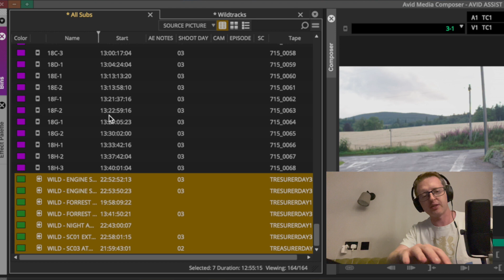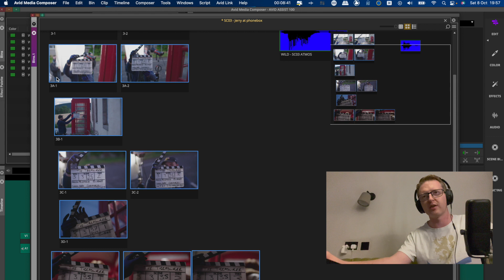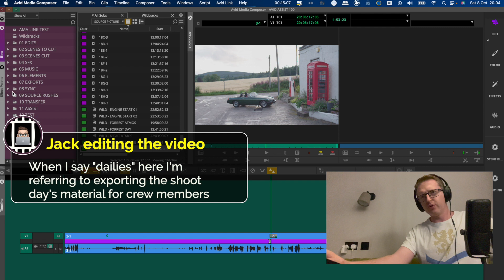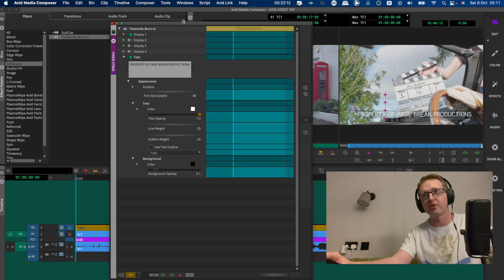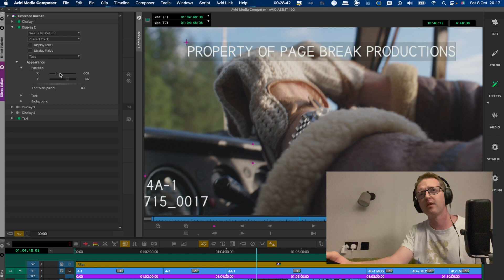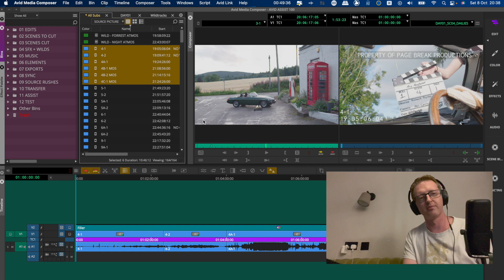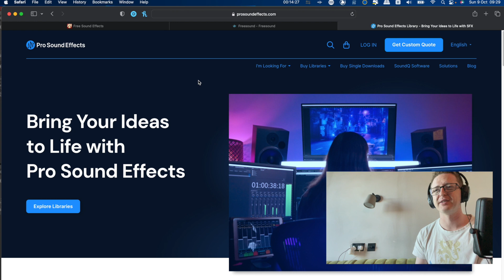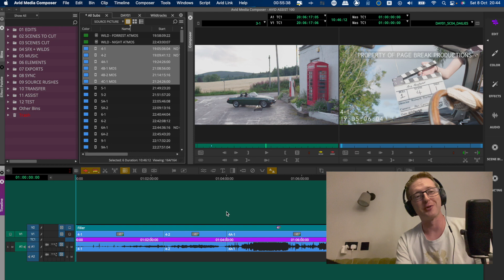AE104 - ASSISTANT TASKS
Hey Everyone!

Welcome to Part04 of our Assistant Editor Essential series. Here we are just going to go over a few tasks and responsibilities of the assistant and I'll share my thoughts on them.

As always if you want more information on anything in the video please leave and comment I'll answer any questions as best I can. I've been Assisting on projects of all sizes for a number of years and can definitely speak to the requirements of the role.

Huge thanks goes out to Page Break Productions for letting me use the footage to the short film "The Treasurer" for this course!

ALSO!!!

Come check it out! Being a supporter on Patreon really helps the channel on YouTube as well as it helps me keep doing what I do and making content and don’t worry there will still be plenty of content here on YouTube, just with even MORE over on Patreon ;)

Specs of Avid system at time of recording this video:
Six Core i9 2.9GHz CPU / 32GB of RAM / 4GB Radeon Pro 560X
MacOS 12.4 - Monterey
Avid Media Composer 2022.7

Chapters

00:00 - INTRO
01:23 - Sorting wilds
02:14 - Prepping a Scene Bin
10:43 - Making Dailies
22:00 - Backup up the project
23:45 - Providing Technical support
25:21 - Sourcing SFX & Music
31:40 - My “Resources” drive
33:28 - Final thoughts
34:28 - OUTRO